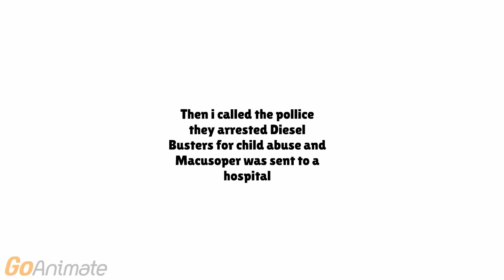Macusopers Punishment!!!!!!! [FreddyYesDoraNo Re-Upload]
Originally Uploaded And Created By FreddyYesDoraNo In Late 2014 i think]